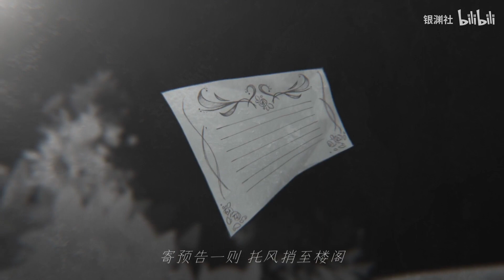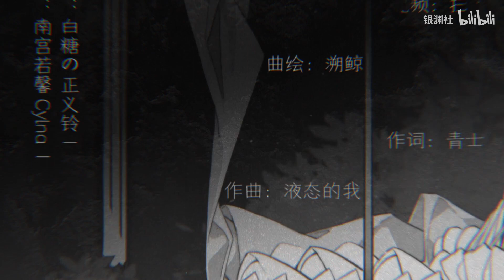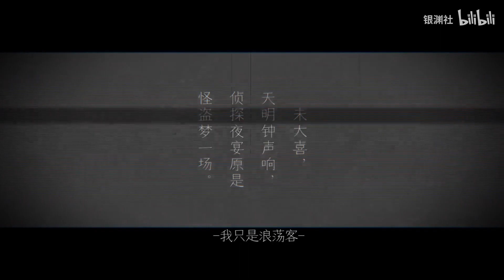【言和原创曲】监守自盗【银渊社】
世上纷扰事 心上多坎坷，越是求越是求不得”
作曲：液态的我
作词：青士
调教：南宫若馨Cylna
混音：白糖の正义铃
曲绘：溯鲸
pv：扫子
封面：四维空间中的二维生物
出品：银渊社
银渊又陪伴言和度过了新的一岁，小宝贝生日快乐！